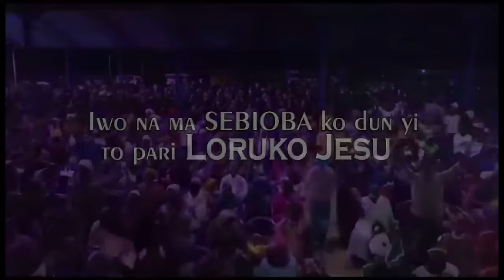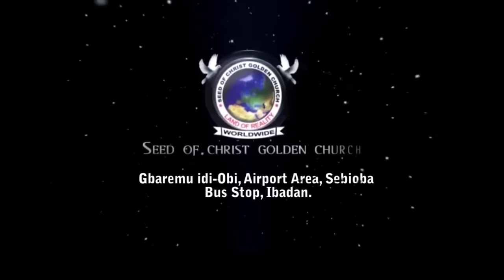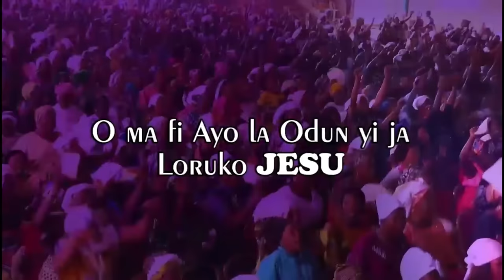IRI OWURO {MORNING DEW} DAY 30th NOv